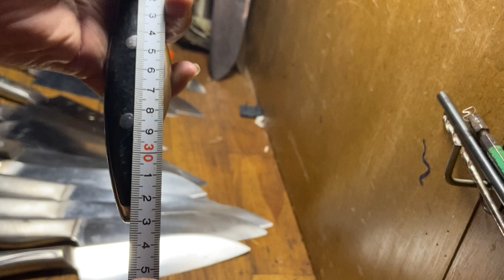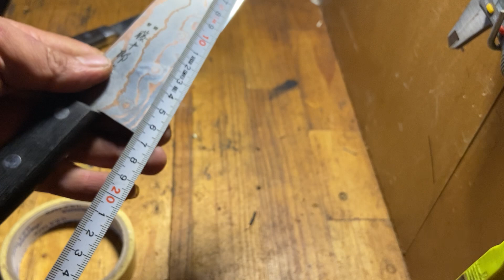bán dao nhật , và giải thích cây vít chỉnh lực tomihichi clip 70-05-04